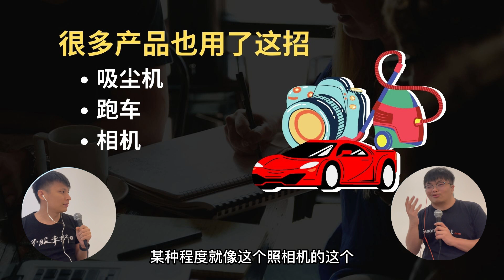强制游客检测没什么用！道理就跟吸尘机一样！｜商业视角｜韭零后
中国旅客出来了！结果导致航班内一半人感染。各国政府于是打算强制中国游客入境前提供隐性证明。

不过，这个政策实际上没办法真正帮助防疫。理由视频里也有充分说明。那在无法有实质作用下，为什么政府还要做呢？答案就是吸尘机！

听没有？点击去看完就是了！